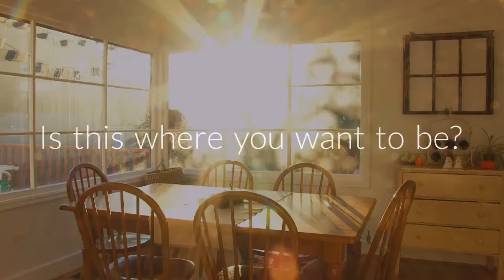21394 - GP/VMO - TAS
Permanent GP/VMO position available in Tasmania!

GP/VMO Rosebery Tasmania

Salary: $350-400K

Summary
* house and car provided
* GP clinic with on-call at local hospital
* Eligible for rural relocation and retention grants

The Position:
Are you a GP with hospital experience? A position has opened up for a GP/VMO to work in a rural practice/hospital in the west coast region of Tasmania. You will work Monday - Friday GP sessions in the clinic with a 1:2 on-call service to the local hospital.

The Location:
Situated at the heart of the west coast of Tasmania, Rosebery is a small mining town with excellent access to some of Tasmania's finest world heritage national parks. Just a short drive from town is the well known Montezuma Falls, which is Tasmania's highest waterfall. The scenery of the region is stunning, with rugged steep peaks and thick rainforest surrounding the town. This area is classified as an RA3 location and is eligible for the rural relocation and retention grants. The practice has a DWS status and practitioners are eligible for ROMPs payments.

Essential Criteria:
* FRACGP or VR qualification
* Current Emergency skills and certificates
* General or Specialist Registration with AHPRA

Service Overview
The practice is the only private medical centre in Rosebery and is attached to the community hospital. The Health Centre co-ordinates the delivery of services such as Community Nursing, an Accident and Emergency Service, a visiting diabetic clinic, needle exchange program and other support programs. The practice has the capacity for two full time doctors who are supported by a full time CDM trained Registered Nurse and practice staff. The doctors also service the surrounding communities of Tullah and Zeehan.

Opening Hours
Monday to Friday: 9:00am - 5:00pm

The Employer
Ochre Health is a leading medical brand which owns over 33 centres across Australia and partners with over 140 doctors. Our reputation on the market is second to none where our focus is truly all around patient care.
* Actively collects and analyses clinical data in order to achieve measurable, sustainable improvements in population health.
* Provides an education fund and support services.

Take your medical career to the next level with Ochre Recruitment, one of Australasia's most established and trusted agencies. You'll benefit from the personalised service that matches you to positions that suit your current lifestyle needs and career goals. Not the right job for you? Refer a colleague and be rewarded!

Apply today and let us take you to the next step in your medical career! (Quote ref: A-21394)